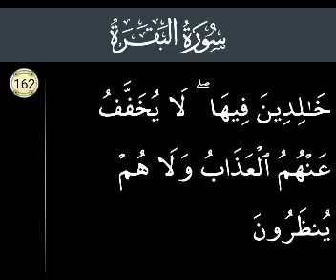Surah Al Baqarah Ayat 162